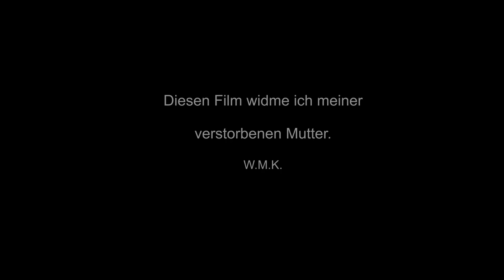ABER BLUME,BLUME DU!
Warum Mütter ihren Söhnen den Rat mit auf den Weg geben, zu Frauen stets rücksichtsvoll zu sein.